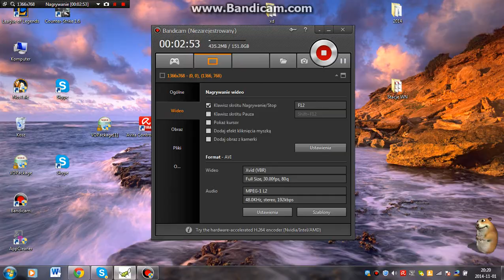Przygody Z NosTale. odc 1.Famowy lod xd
Czesć w tym odc przedstawiam wam moją famke i lod. zapraszam do oglądania